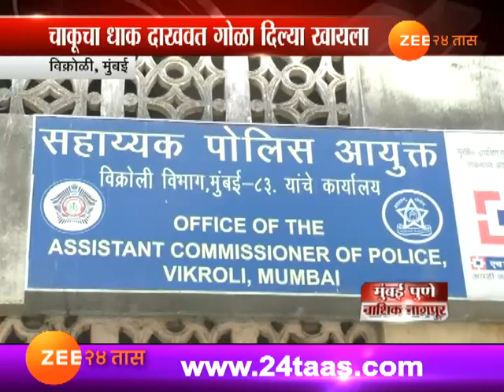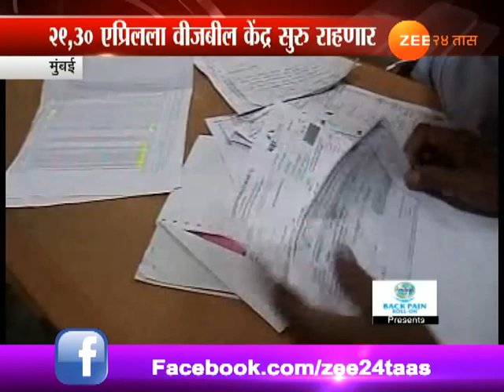Fast News At 08 PM 28th March 2018